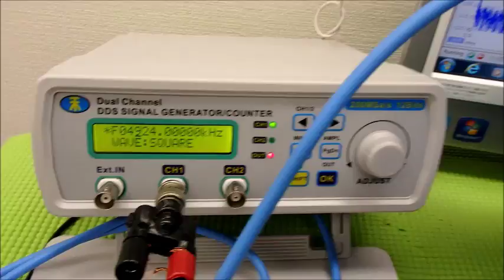表面弾性波を利用した、オリジナル超音波システム ultrasonic-labo